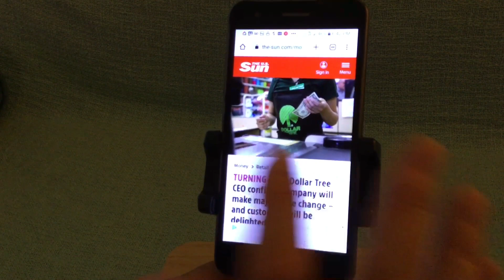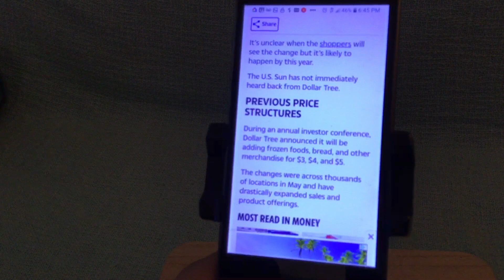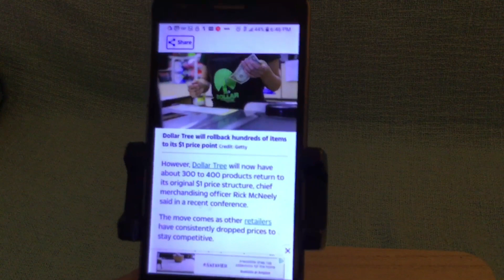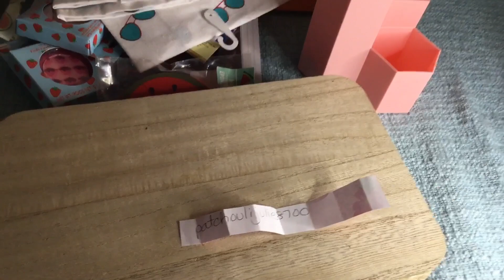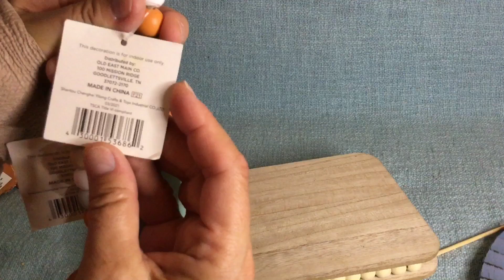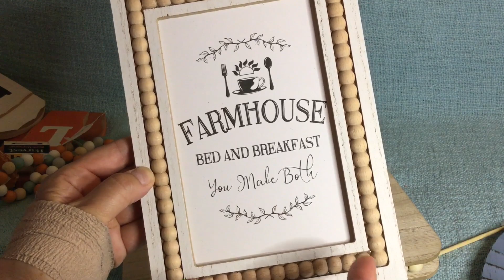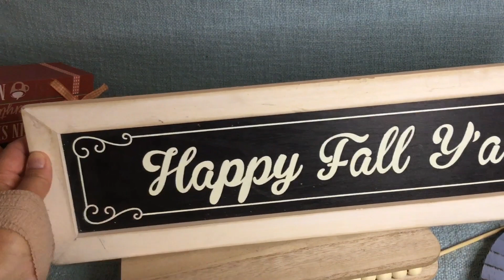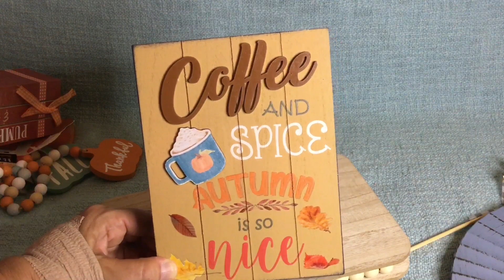Dollar Tree Is Going Back To $1.00 For Select Items Soon! 👍 Giveaway Winner Picked & DIY Ideas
Hi guys. As you can see dollartree is going back in time to their better lower prices on select items! 😃
As I posted in one of my videos earlier today it’s really happening
And as you can see I pulled out last years fall homedecor and showed you some diy possibilities
Congratulations to my winner
Thanks to all who watch and support my channel
And thank you again 🥰❤️😍💕😃